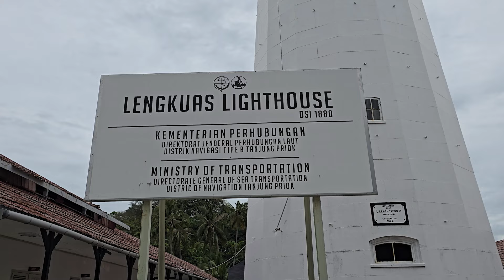RAHASIA SURGA TERSEMBUNYI DI BELITUNG YANG BIKIN KAMU GAK MAU PULANG !!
kali ini benu ajak kalian jalan jalan dulu ya ke Pulau Belitung, dengan keindahan alamnya yang memukau, memang layak disebut sebagai surga tropis yang tersembunyi. Dalam vlog kali ini, Benu akan menjelajahi sudut-sudut pulau yang masih jarang dikunjungi turis. Dari pantai-pantai berpasir putih yang menenangkan hingga nanti ada video kuliner khas yang menggoda selera . saksikan sampai selesai ya Mumtaz Laziez !!

untuk keperluan bisnis, ingin support channel ini. ataupun lain nya
hubungi benu pada :
Line ➡ benoe
Dm Instagram ➡ @benubuloe
atau silahkan klik link tree di bawah ini